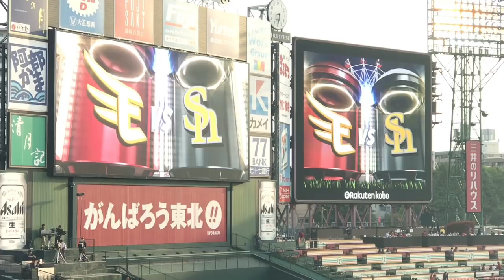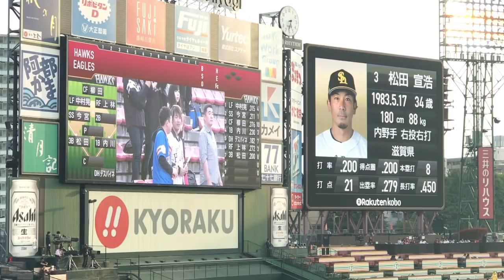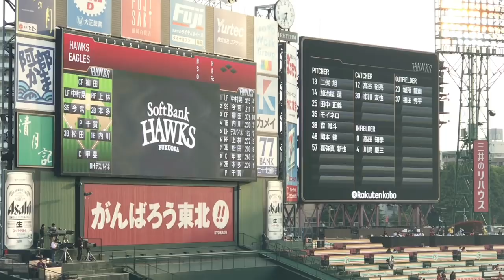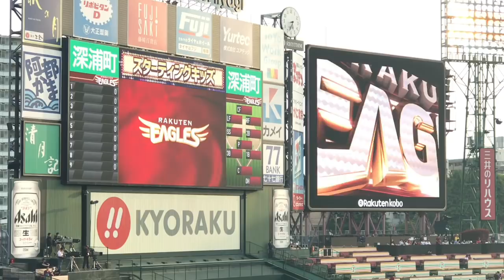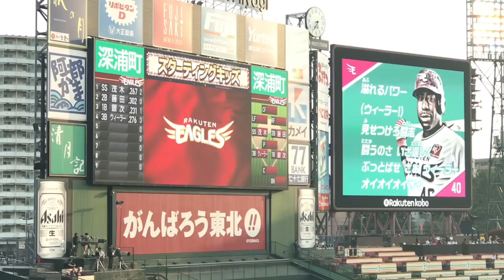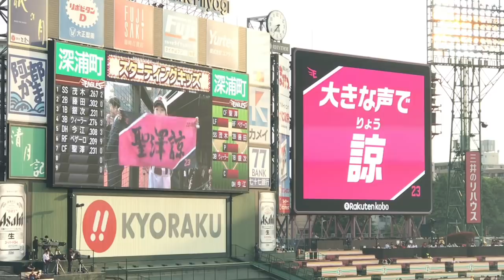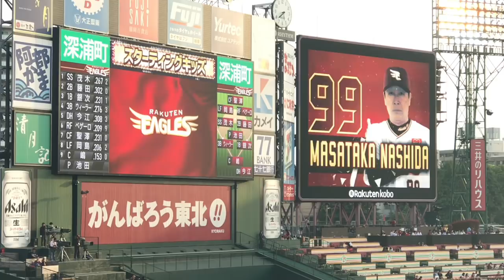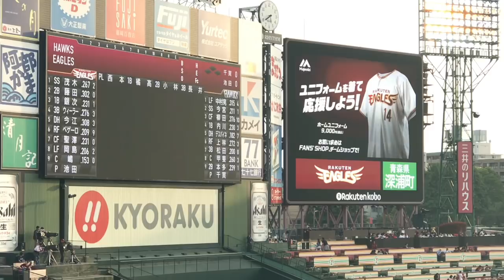2018年5月15日 楽天イーグルス vs ソフトバンクホークス スタメン